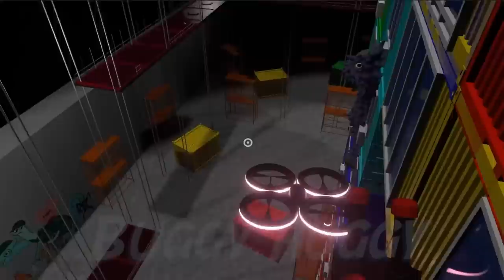Cute Garten of Banban 4 jumpscare Animation Complete Edition (Garten of Banban Animation)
Cute Garten of Banban 4 jumpscare Animation Complete Edition- HUNKY JAKE VS Jester ,SMILEY MILEY, COACH PICKLES (tall victor , Tamataki & Chamataki)